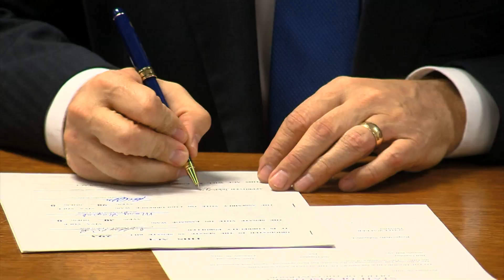CHRISTIE ENDORSES TRUMP PKG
PKG edited  by Hau Khuong